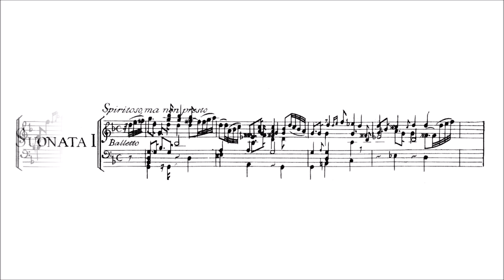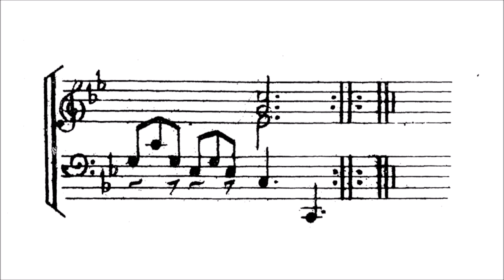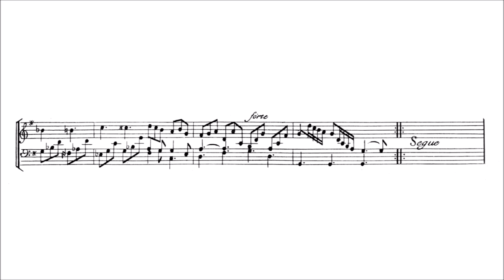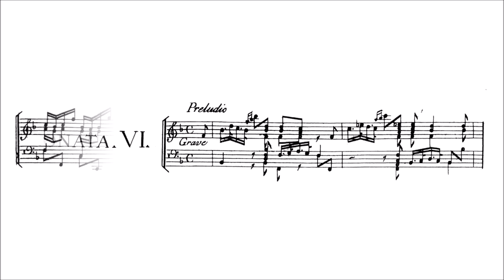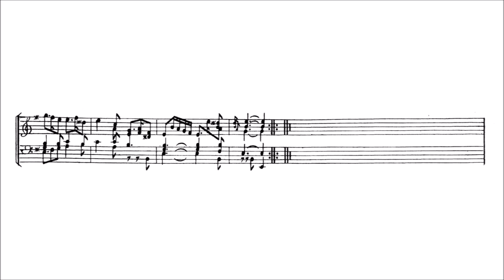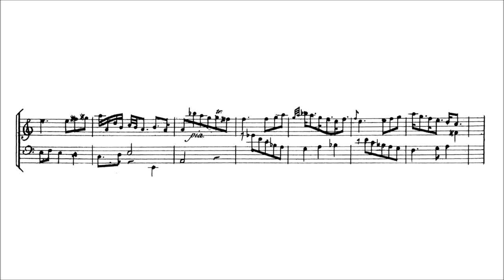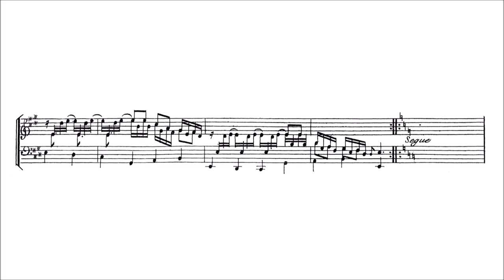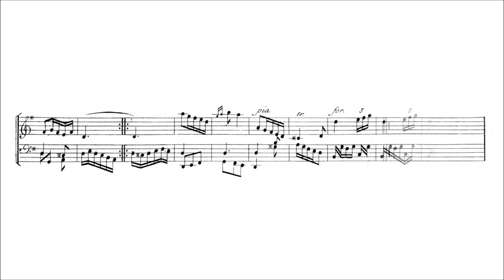Lodovico Giustini – 12 Sonatas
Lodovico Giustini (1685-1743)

12 Sonatas for Keyboard ("Sonate da cimbalo di piano e forte detto volgarmente di martelletti"), Op.1 (first ed. 1732)
***This collection is the first – as far as we know – work written specifically for the new instrument invented by Bartolomeo Cristofori, which wasn't known as Piano, Pianoforte or Fortepiano yet.***

Sonata I, in G minor
I. Balletto. Spiritoso, ma non presto [00:00:00]
II. Allegro [00:03:22]
III. Sarabanda. Grave [00:05:20]
IV. Giga. Presto [00:08:08]
V. Minuet. Affettuoso [00:09:41]

Sonata II, in C minor
I. Grave [00:10:39]
II. Corrente. Allegro [00:14:52]
III. Giga. Grave [00:16:42]
IV. Giga. Presto [00:22:12]
V. Minuet [00:24:16]

Sonata III, in F major
I. Siciliana. Affettuoso [00:25:51]
II. Canzone [00:30:40]
III. Andante, ma non presto [00:32:58]
IV. Giga. Presto [00:35:49]

Sonata IV, in E minor
I. Preludio. Largo [00:37:55]
II. Presto [00:43:42]
III. Sarabanda. Largo [00:46:19]
IV. Giga. Allegro [00:48:03]

Sonata V, in D major
I. Preludio. Adagio, e arpeggiato nell'acciaccature [00:50:13]
II. Allegro [00:55:19]
III. Affettuoso [00:58:50]
IV. Corrente. Allegro [01:01:52]
V. Tempo di Gavotta [01:03:58]

Sonata VI, in B flat major
I. Preludio. Grave [01:06:13]
II. Allegro assai [01:10:26]
III. Dolce [01:13:33]
IV. Giga. Allegro [01:18:30]

Sonata VII, in G major
I. Alemanda. Andante [01:20:40]
II. Corrente. Presto assai [01:24:30]
III. Siciliana. Affettuoso [01:27:29]
IV. Gavotta. Presto [01:31:52]

Sonata VIII, in A major
I. Sarabanda. Affettuoso [01:34:00]
II. Allegro [01:38:51]
III. Rondò. Affettuoso [01:42:00]
IV. Giga. Prestissimo [01:44:23]

Sonata IX, in C major
I. Sarabanda. Andante [01:46:55]
II. Alemanda. Allegro [01:51:46]
III. Rondò. Affettuoso [01:55:46]
IV. Gavotta. Allegro [01:58:03]

Sonata X, in F minor
I. Alemanda. Affettuoso [02:00:57]
II. Canzone. Tempo di Gavotta [02:04:09]
III. Alemanda. Grave e Affettuoso [02:06:24]
IV. Corrente. Allegro assai [02:09:34]

Sonata XI, in E major
I. Alemanda. Allegro ma non presto [02:11:50]
II. Dolce [02:14:30]
III. Gavotta [02:16:16]
IV. Rondò. Affettuoso [02:18:19]
V. Giga. Allegro assai [02:20:56]

Sonata XII, in G major
I. Sarabanda. Largo [02:22:45]
II. Canzone [02:28:10]
III. Siciliana. Affettuoso [02:31:23]
IV. Giga. Presto assai [02:34:50]
V. Minuet. Allegro [02:37:32]